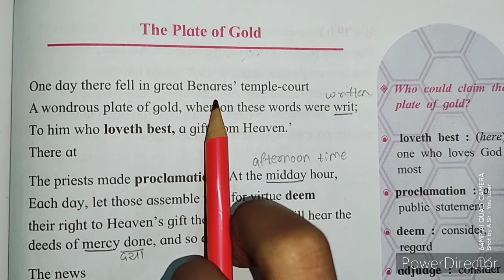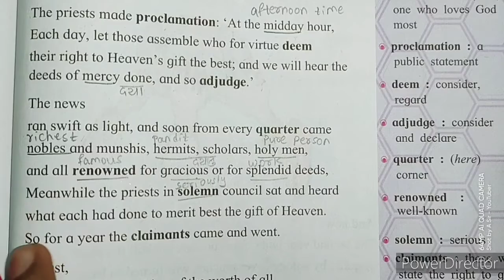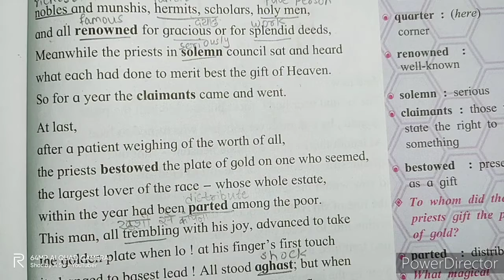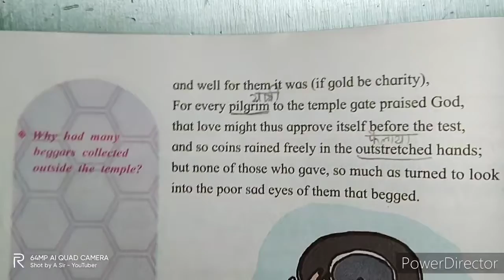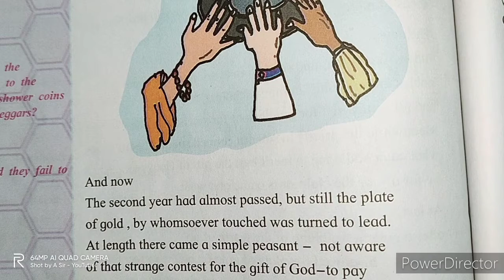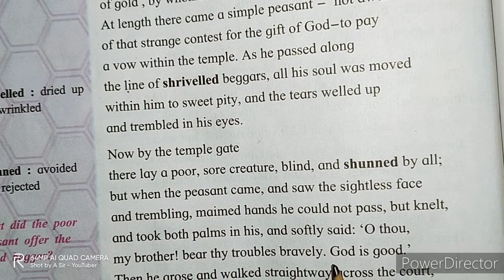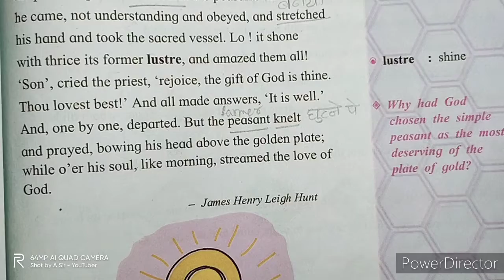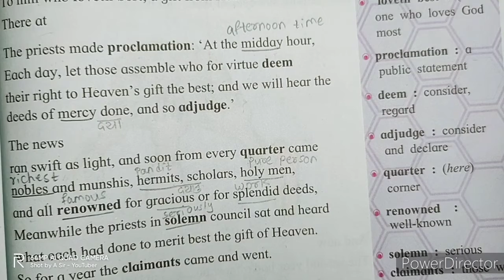The Plate of Gold | Class 8th | English subject | std 8th | Explanation in Hindi